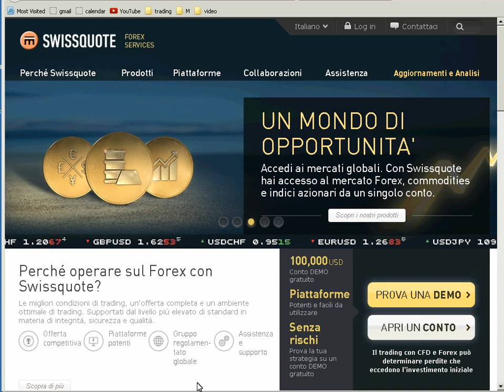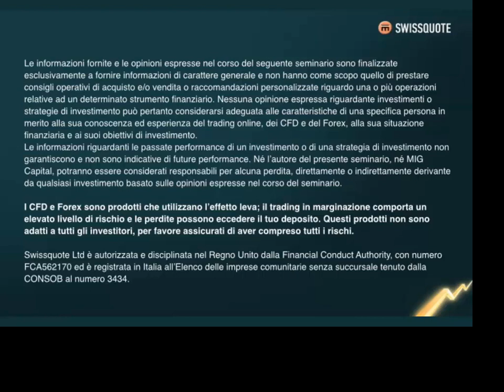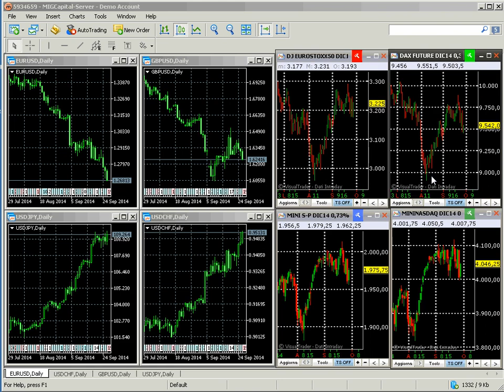Video Analisi mercati settimanale - profste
Giunta al suo ottavo anno consecutivo l'analisi di Stefano Bargiacchi si conferma come l'appuntamento più autorevole nel panorama del trading italiano.